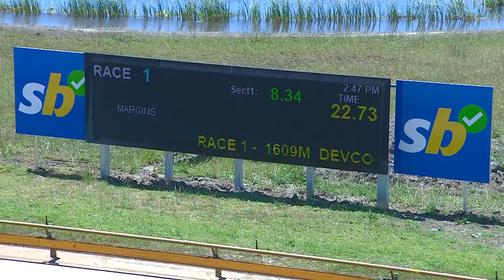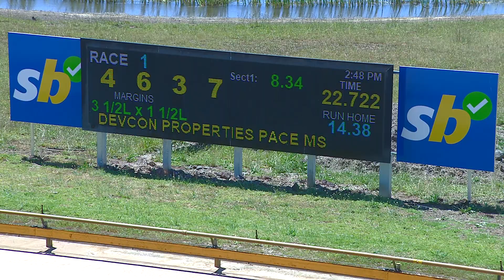GEL TUE 20 DEC 22 R2